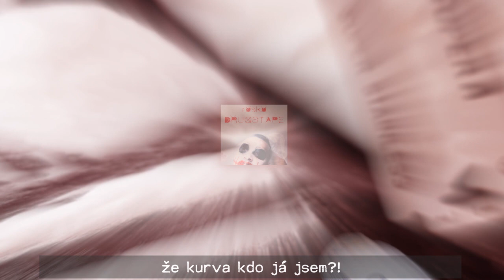Rosko - fantóm feat. Daark (Lyrics Video)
rosko - drugstape